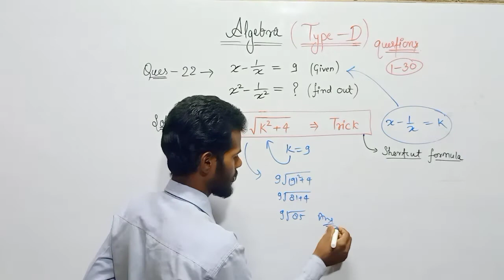ssc maths | question 22 | type D | ssc algebra | बीजगणित | shortcut tricks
math class for ssc cgl